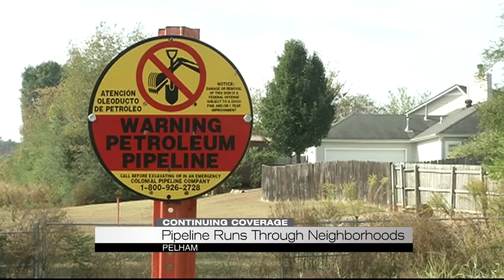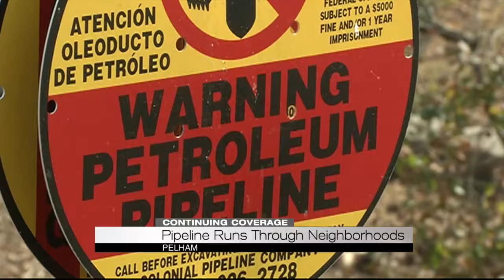Pelham pipeline concerns 5